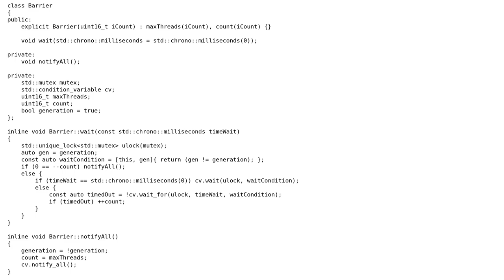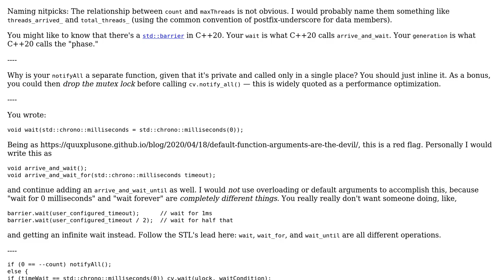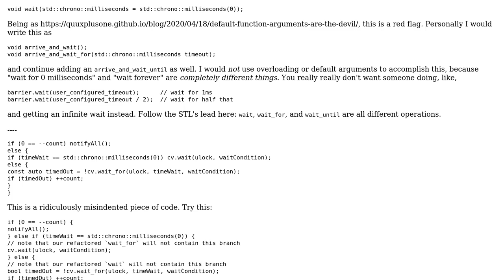Code Review: Barrier implementation in C++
With thanks & praise to God, and with thanks to the many people who have made this project possible! You are responsible for your own actions.